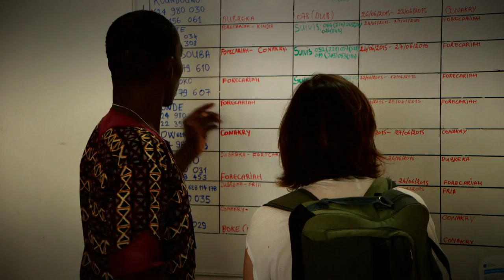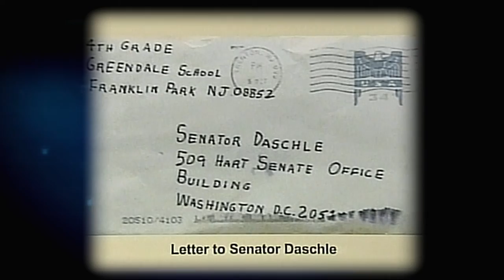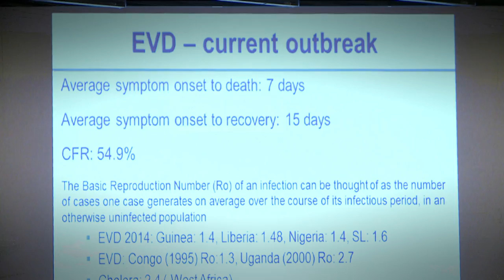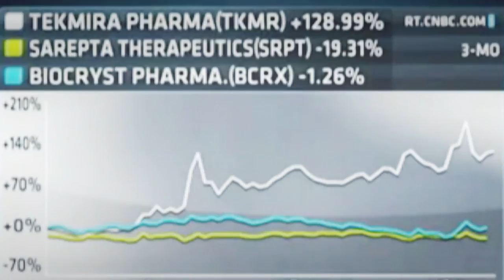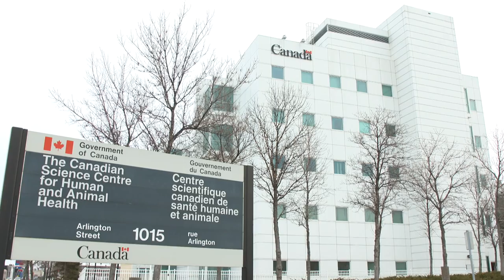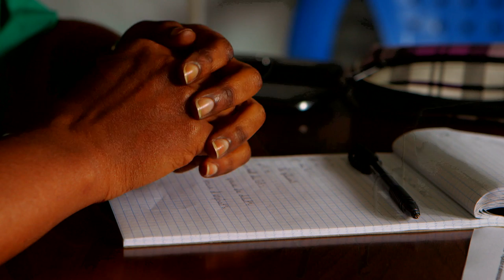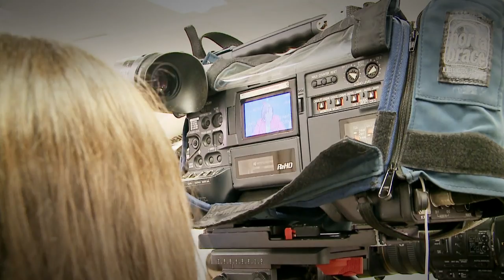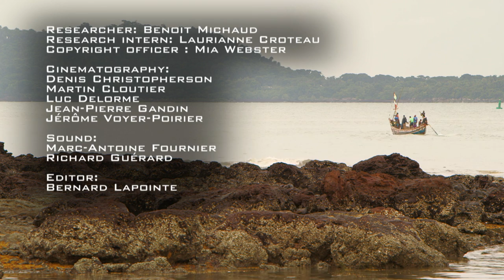Enquête | Profits First: The Story of the Ebola Vaccine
This story was aired in French on February 4 2016, on Enquête (Radio-Canada.)

In July 2015, the news travelled around the world. Preliminary reports were showing positive results for a vaccine against Ebola. But the epidemic was almost over and had already claimed more than 10,000 lives.

Yet the Canadian vaccine had been proven effective in tests on primates a decade before the crisis hit West Africa.

We set out to find out why the vaccine was not made available earlier to the affected populations and we traced its journey from the Lab in Winnipeg where it was developed, to the clinical trials in Guinea and it’s licensing to pharmaceutical giant Merck.

Our investigation on the Canadian vaccine illustrates the hard reality of the pharmaceutical industry. Many promising treatments for countless diseases in the developing world never make it to market because of a lack of potential in reaping profits. The Ebola crisis seemingly shook the established protocols to the core. But whether the world is now better prepared for the next epidemic, remains to be seen.

Reporter: Chantal Lavigne
Producer: Catherine Varga
Journalist-Researcher: Benoît Michaud
Cameramen: Martin Cloutier, Denis Christopherson, Luc Delorme, Jean-Pierre Gandin, Jérôme Voyer-Poirier
Audio technicians: Marc-Antoine Fournier, Richard Guérard
Editor: Bernard Lapointe